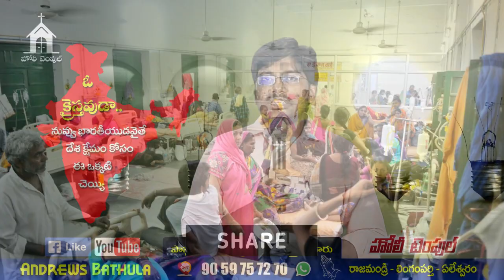ఓ క్రైస్తవుడా ! || దేశం కోసం ఈ ఒక్కటి చెయ్యి || Indian Army || Christian Army || Andrews Bathula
వేలాదిమందికి దీవెనకరంగా ఉన్న ఈ పరిచర్యకి మీ సహకారం అందించగోరితే గూగుల్ పే / ఫోన్ పే చేయగలరు
To Support - Google Pay/Phone Pay @ 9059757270

Meet Us on Sunday @ Holy Temple
First Worship : # 57-3-5, Mallikarjuna nagar, RAJAHMUNDRY (8:30 AM - 10:30 AM)
Second Worship : # 7-103, Subbarao Colony, LINGAMPARTHI (1:00 PM - 3:30 PM)
Third Worship : Near Venkateswara Function Hall, Yeleswaram (7:00 PM - 9:00 PM)